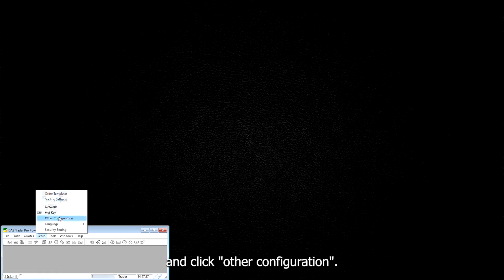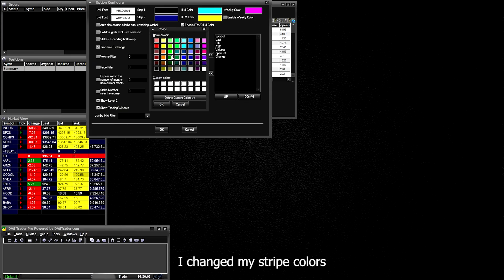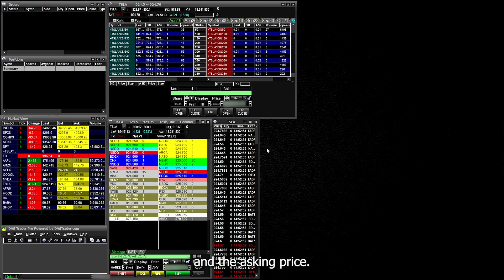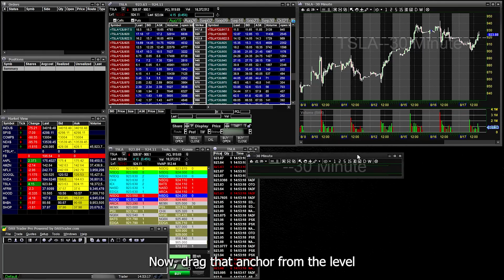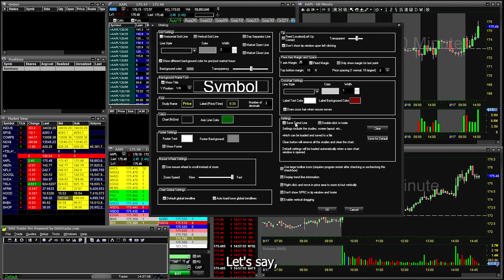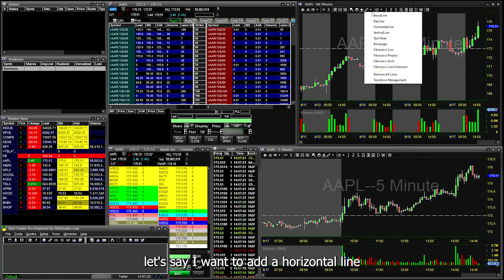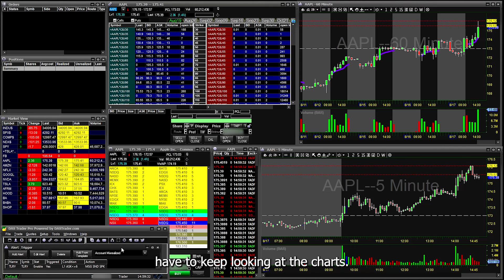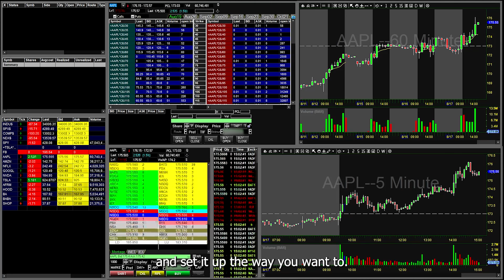BEST DAS Trader Pro Set Up in 2022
DAS TRADER Pro is a trading platform and in this video, I'm going to show you how to set up DAS TRADER Pro. This layout setting is optimized for day trading and swing trading for stocks and options.

⏱️Time Stamps:
0:00 Intro
0:11 Getting Started
3:16 DAS TRADER Chart Configuration
6:07 DAS TRADER Alert & Trigger

My Trading Broker For Stocks & Options:
Interactive Brokers

My Cryptocurrency Broker:
Binance